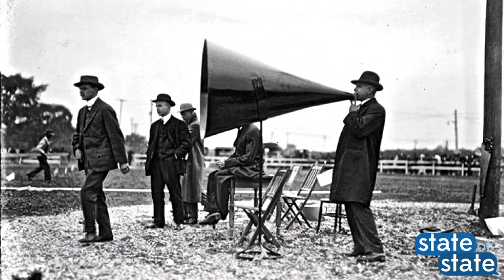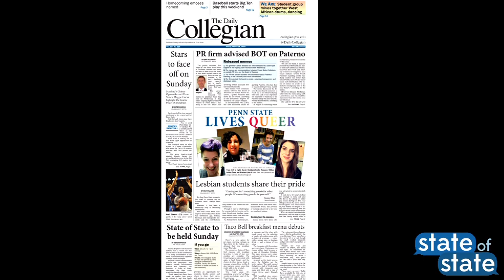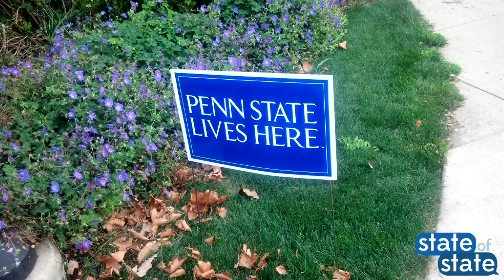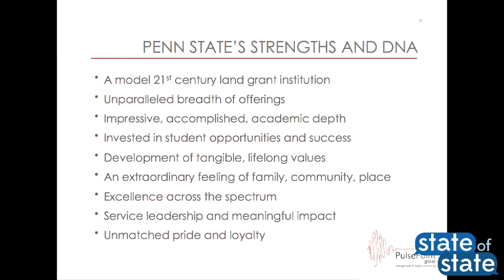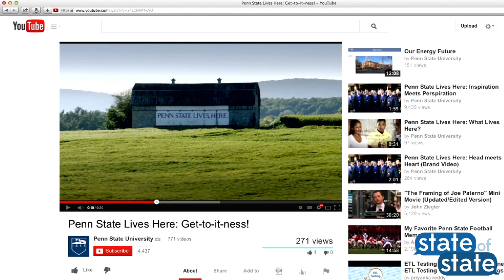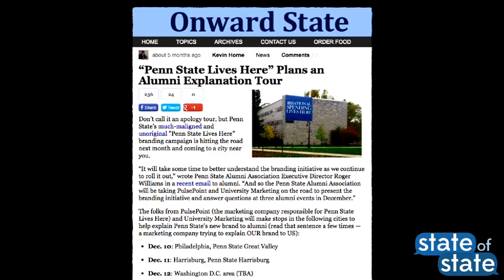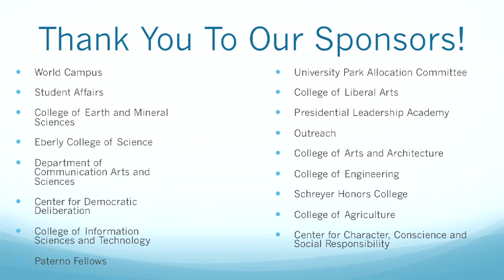PSU State of State 2014: Steve Garguilo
Steve Garguilo (IST '09) Founding Curator of TEDxPSU and now Curator of TEDxJNJ, Steve works to amplify the impact of remarkable people worldwide by helping them prepare the talk of a lifetime. Steve will start a conversation about communication within our community, analyzing examples of "marketing" that fall flat vs. authentic messages that really resonate. We'll explore what works best and what we should each strive for and demand from our leaders.